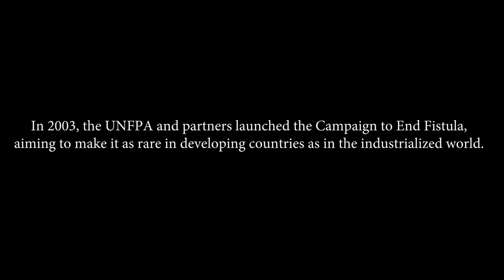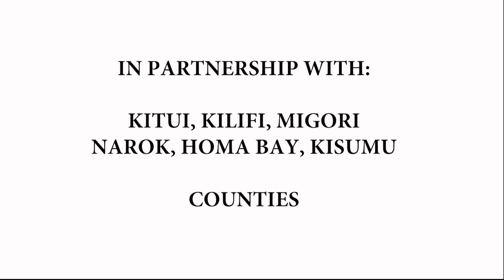Ending Obstetric Fistula in Kenya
In partnership with Kenya’s Ministry of Health, Amref Health Africa is working with UNFPA to end fistula by providing corrective surgery for women and girls with obstetric fistula, while training doctors, nurses and midwives in Obstetric Fistula awareness, prevention, surgical repair and post-operative care through on-job training and supportive supervision. This has been done in Kitui, Kilifi, Migori, Narok, Homabay and Kisumu counties.